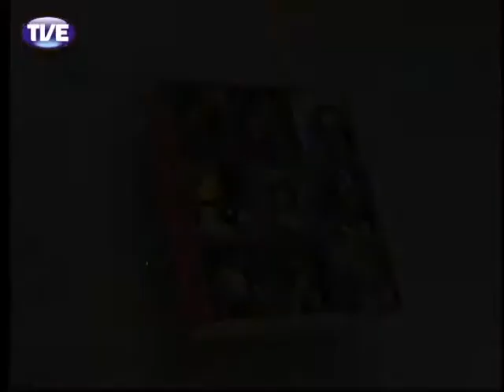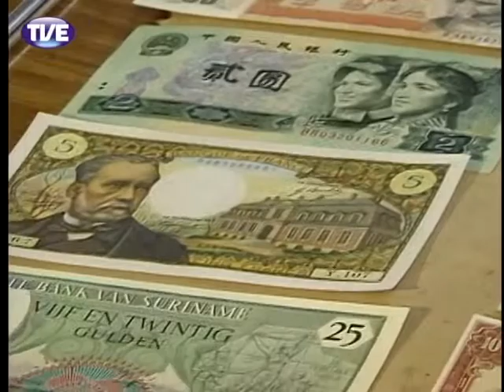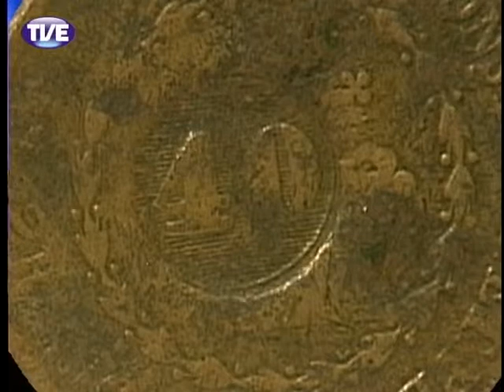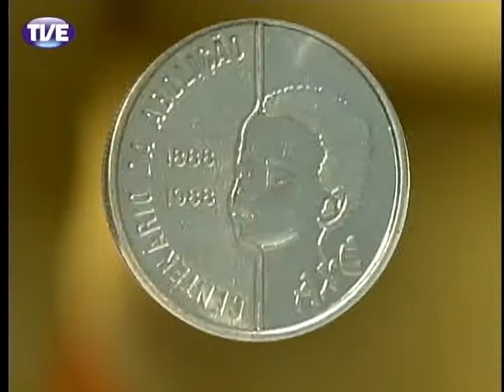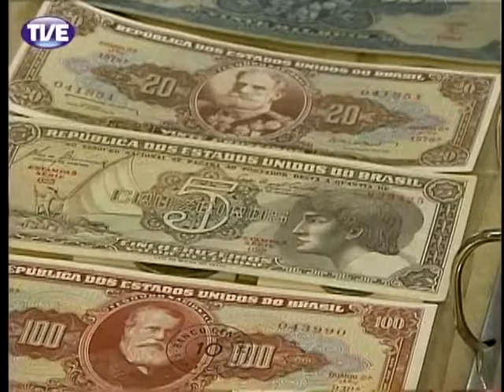Pandorga - Meu querido diário - 10